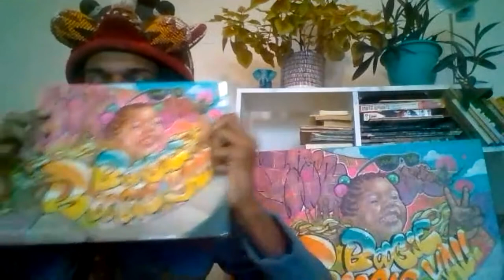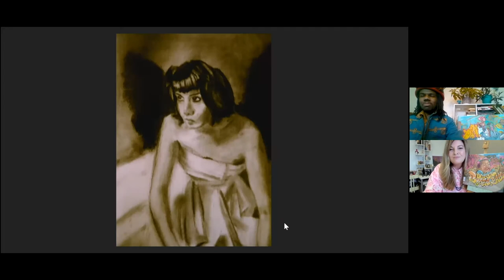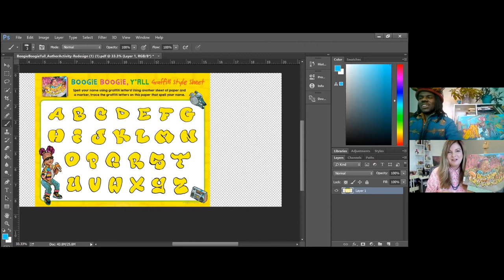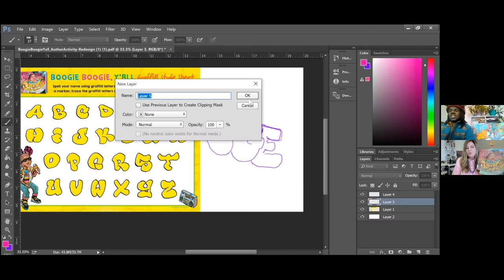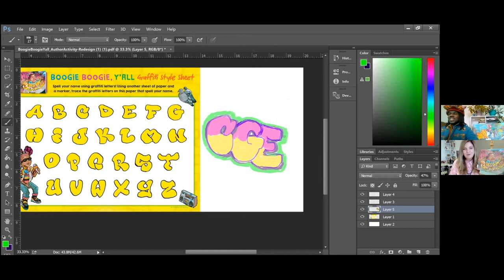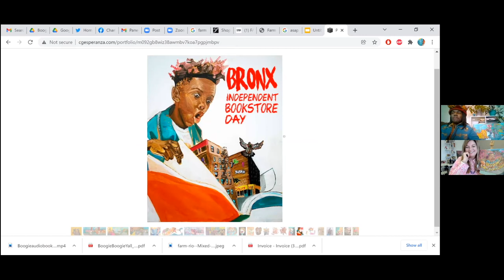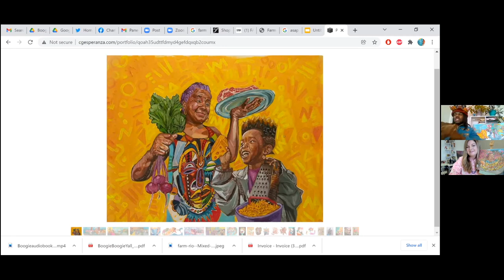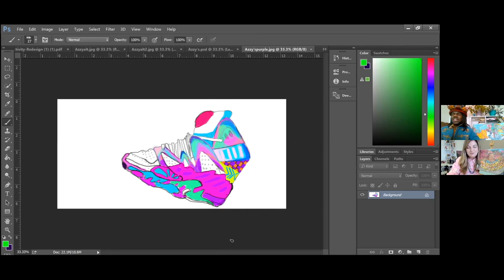Saturday Stories with C.G. Esperanza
Presented monthly, Saturday Stories invites guest illustrators to lead children and their adult companions in a read-aloud Zoom workshop related to the wide range of materials and processes that illustrators use to create their picture books.

Join vibrant and dynamic author and illustrator, Charles George Esperanza as he shares his behind the scenes of how he creates his amazing artwork. He will present a live workshop drawing inspiration from his brand new book “Boogie Boogie, Y’all. Participants will create a graffiti style name piece similar to how graffiti artists create their signature name designs in their sketchbooks, before placing them on a wall. Create your graffiti piece based on your name, nickname or initials by mimicking the letters on the style sheet.

For this workshop you will need some pencils, some markers, and paper.

Good for all ages 5 and up.

About the Artist:
Born the second of six cool kids. The South Bronx is where he first opened his eyelids. A land shrouded in bright colored decay, the birthplace of graffiti and the hip-hop DJ! He paints fantasy worlds of elephants, and castles too! Bodegas, Piragua carts and psychedelic shoes. Charles has a voice that is seldom heard. A fusion of trumpets, Bomba drums, and chirping birds.